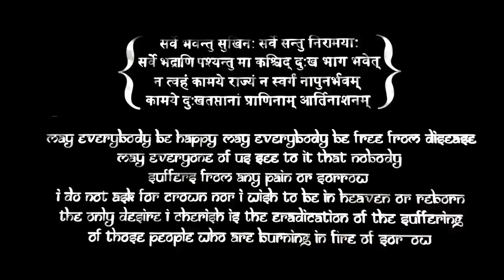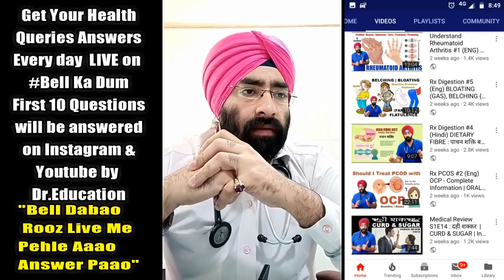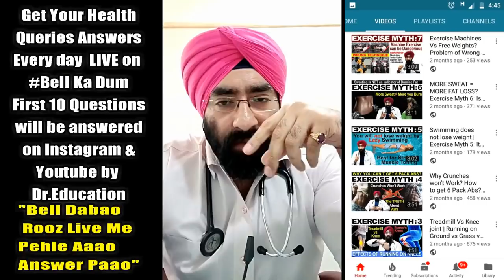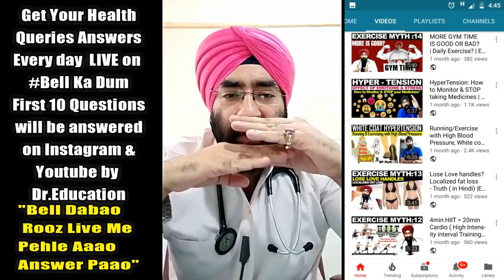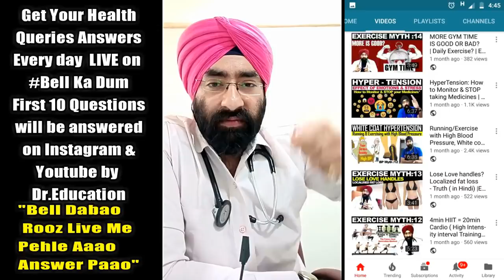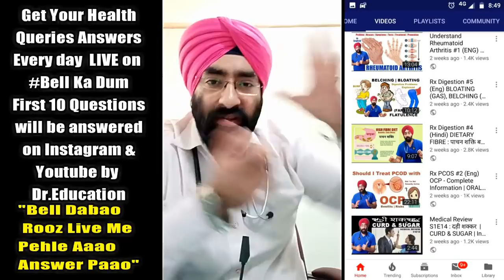Whey Protein is Best for your Grand parents | Instagram Daily LIVE | Dr.Education